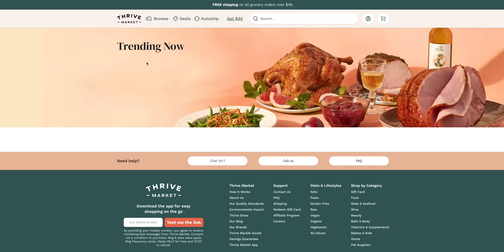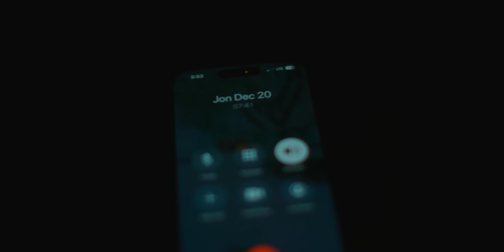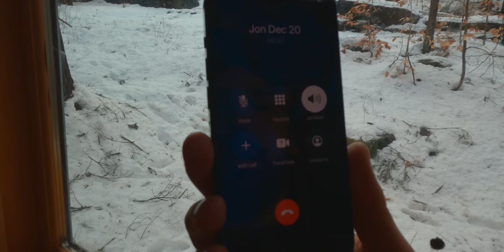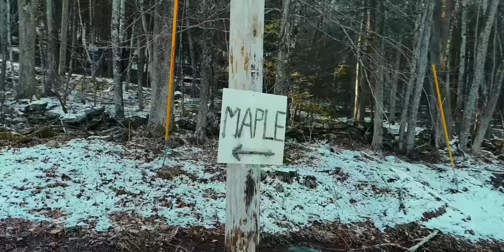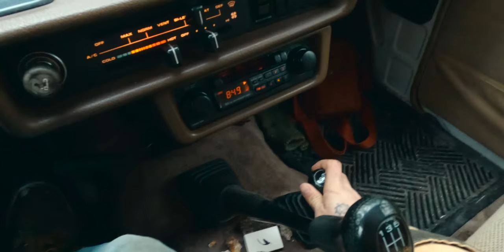The Cabin Finally Feels Like Home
We finish renovating the inside of my secluded off grid cabin before the upcoming snow storms make the road impassable.